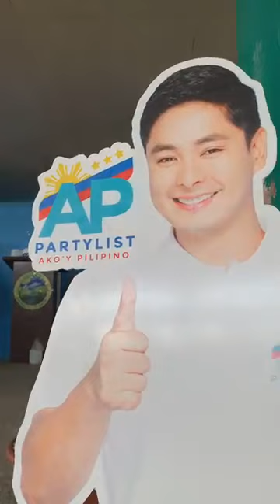Distribution of rice and water dito sa Balamban, Cebu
500 worth of cellphone load para sa lucky viewers.